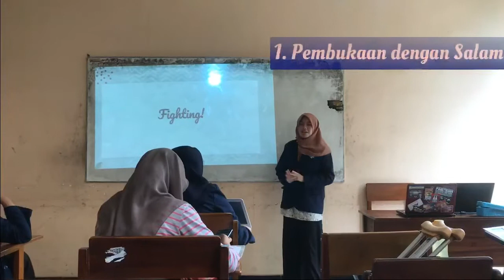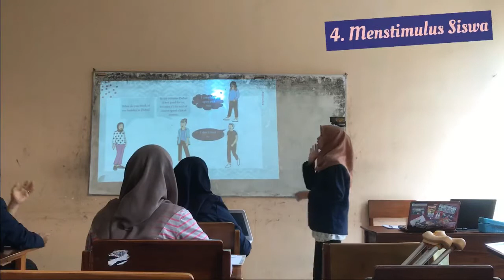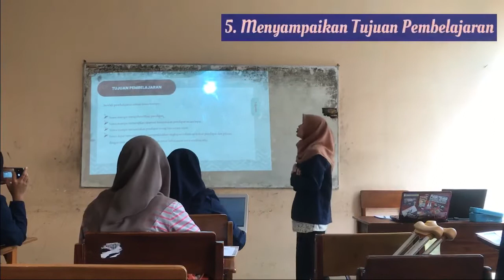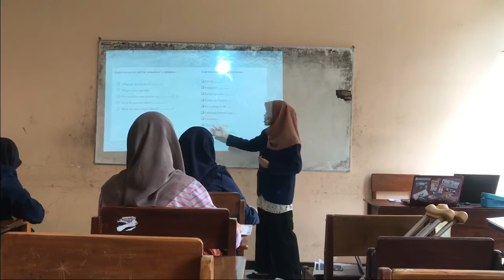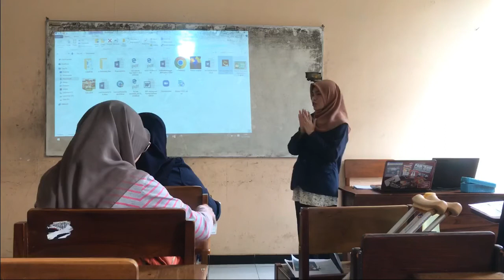PLP II Universitas PGRI Wiranegara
Saya Laila Fitria Wibisono mahasiswa Prodi P.bhs Inggris Fakultas Pedagogi dan Psikologi Universitas PGRI Wiranegara Pasuruan melakukan Pengenalan Lapangan Persekolahan melalui peer teaching pembelajaran luring dengan dosen Pembina Mrs. Ana Ahsana El-Sulukiyyah M.Pd.